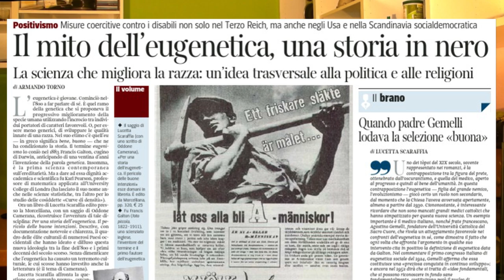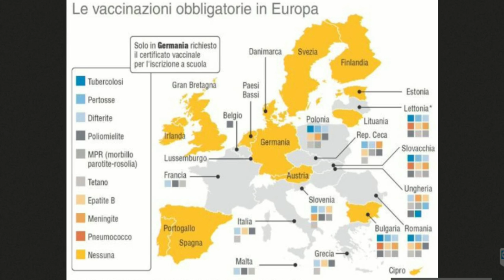Complotti e vaccini. Cosa c'è di vero !!!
Complotto. Campi di concentramento. Operazione Paperclip. Esperimenti sui vaccini in africa. Decreto della Lorenzin.
Questo video vuole trattare in modo onesto il tema dei vaccini non vuole essere nè provaccinista, nè antivaccinista ma vuole sfatare soltanto alcuni miti emersi da lunghe chattate su FB e nei forum. Se vi interessa l'argomento guardate il mio video.